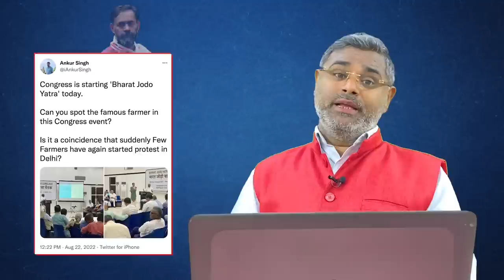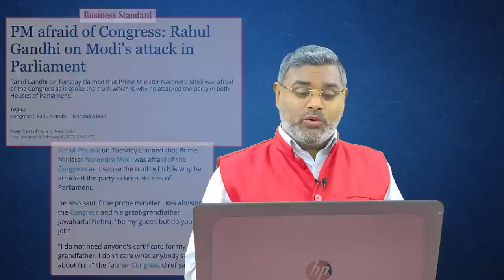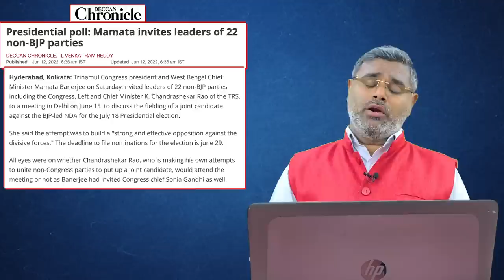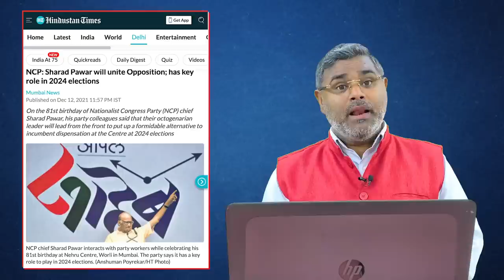2024 से पहले ही फेल हुआ नया हथकंडा, बिलबिला उठा योगेंद्र यादव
ये बात 100 फीसदी सही है कि 2024 का चुनाव अपने आप में एक ऐतिहासिक चुनाव होगा, जिसमें एक तरफ राष्ट्रहित और जनहित के लिए जीवन खपाने का प्रण लिए प्रधानमंत्री मोदी होगें तो दूसरी तरफ विपक्ष के कई नेता प्रधानमंत्री मोदी को हराने का ख्वाब लेकर खड़े होंगे। मोदी को हराने की इच्छा पाले कुछ इच्छाधारी लोग भी हैं... जो कभी किसान, कभी डॉक्टर, कभी खेल एक्सपर्ट, कभी कॉरपोरेट एक्सपर्ट, कभी सामाजिक कार्यकर्ता तो कभी सेफोलॉजिस्ट बन जाते हैं। यही वो लोग हैं जो ऐसी पिच तैयार कर रहे हैं, जहां पांच लोग एक साथ बॉलिंग कर सकें... पुरी रिपोर्ट देखिये और अपनी राय हमें कमेंट बॉक्स में जरूर दें